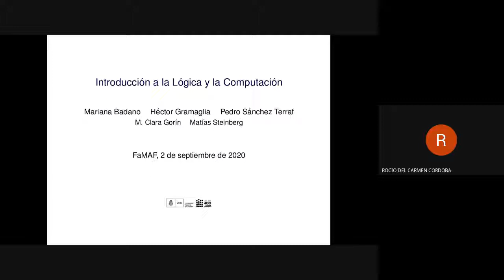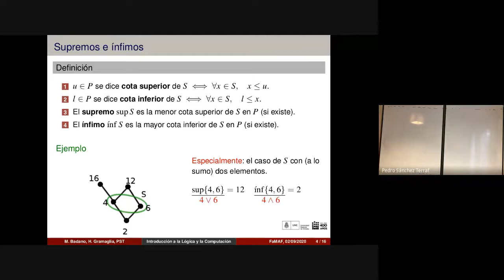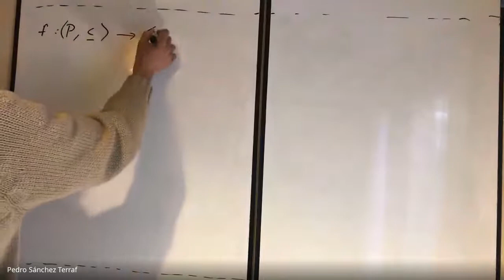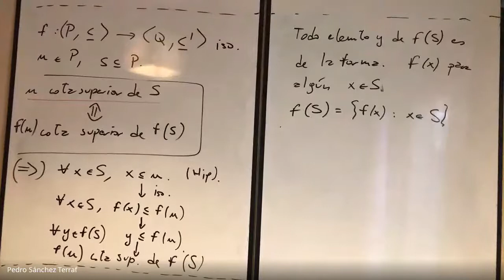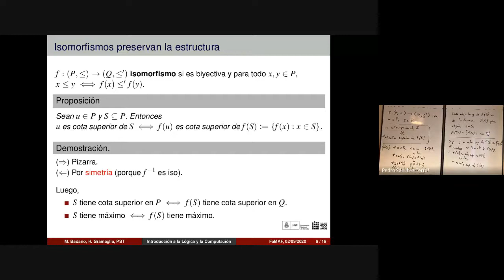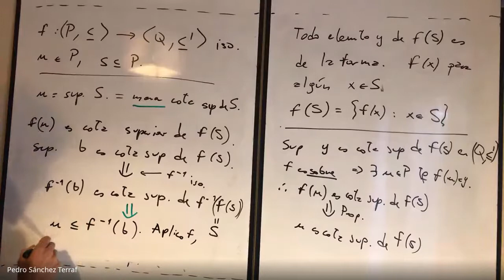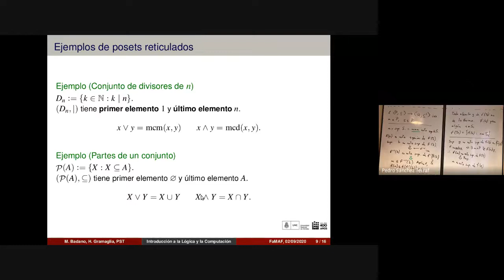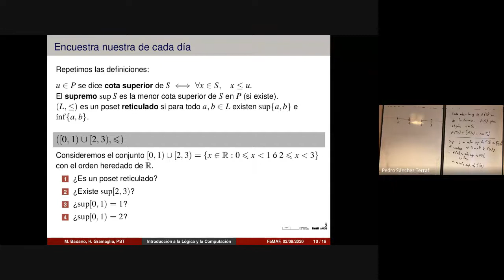Orden y reticulados 5/14 -- Introducción a la Lógica y la Computación FAMAF 2020/09/02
_Temas_ : supremos, ínfimos; isomorfismo los preservan; posets reticulados y retículos.